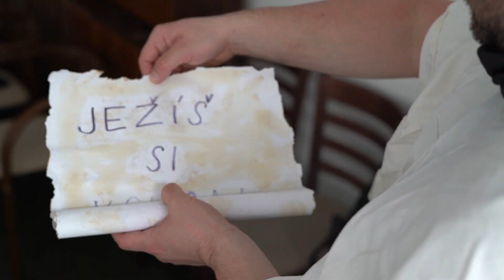DESATERO 09 - Nevydáš křivého svědectví 🤥💬🚫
MÁME PRO VÁS ZÁSADNÍ ODHALENÍ O INTIMNÍM ŽIVOTĚ JEŽÍŠE KRISTA. V POKLIDNÉM LIBEŇSKÉM SOUSEDSTVÍ BYL NALEZEN STAROVĚKÝ SVITEK, KTERÝ NAPROSTO ZMĚNÍ VÁŠ POHLED NA JEŽÍŠE KRISTA.

Povedlo se nám získat vyjádření vrcholných církevních představitelů, mezi nimi i Synodního seniora ČCE Daniela Ženatého.

VÍCE INFORMACÍ VE VIDEU
POZOR TEOLOGIE
Bůh po nás chce, abychom mluvili pravdu.  Stejně jako říkat pravdu, tak je potřeba si dávat pozor na to, co sdílíte a píšete na internetu.

Je to nesmírně důležité, protože tím ovlivňujete ostatní. Když sdílíte nebo píšete lživé informace, tak tím poškozujete nejen ty, o kterých je lež napsaná, ale i ty, kteří ji budou číst.

Když dodržujte tohle přikázání, tak chráníte svou pověst a pověst druhých lidí. Dobrá pověst je mnohdy to nejcennější, co člověk má.